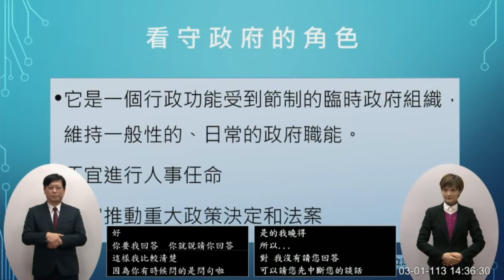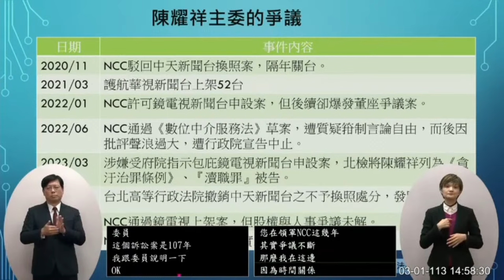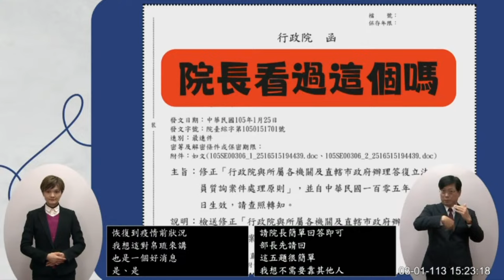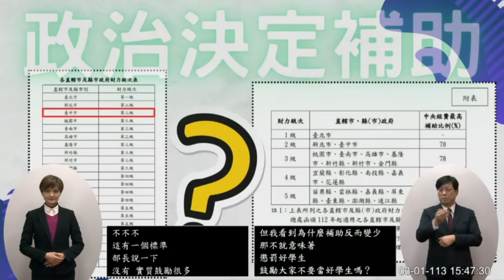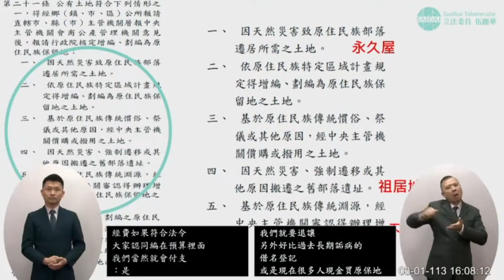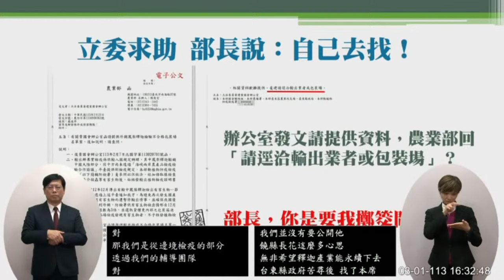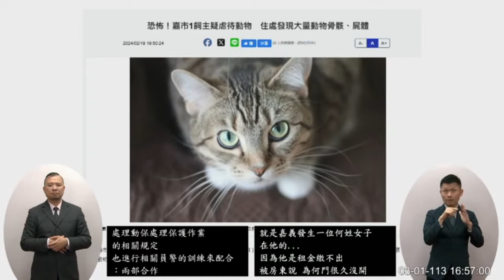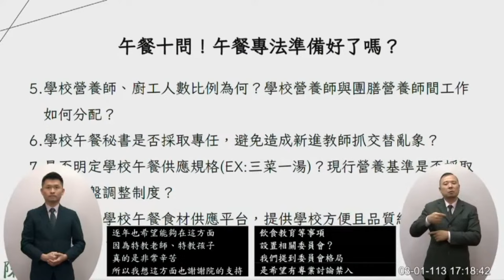官威顯現?陳建仁上午疑似被問到動怒搶喊：我不同意 下午竟出現...驚人狀況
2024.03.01 陳建仁立法院備詢
上午：牛煦庭 王定宇 林沛祥 李柏毅
下午：翁曉玲 蔡易餘 羅廷瑋 伍麗華Saidhai Tahovecahe黃建賓郭昱晴 陳培瑜

觀眾Call in言論不代表本台立場